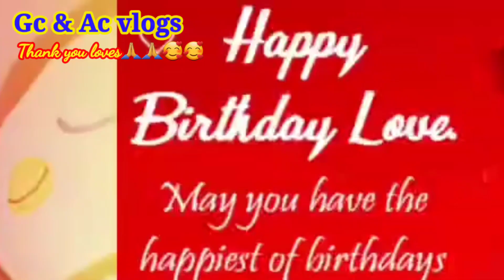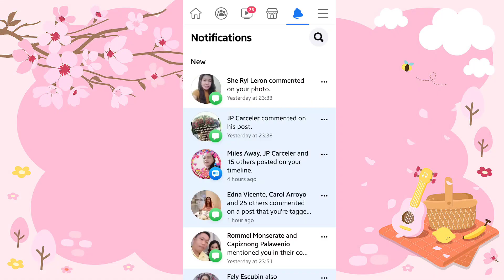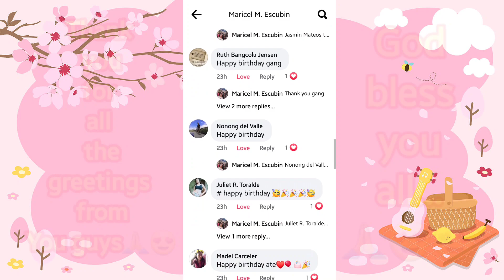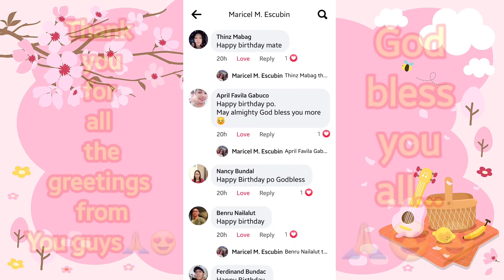HAPPY BIRTHDAY GREETINGS FROM MY FRIENDS, LOVE ONES AND FAMILY / By Maricel Escubin Channel